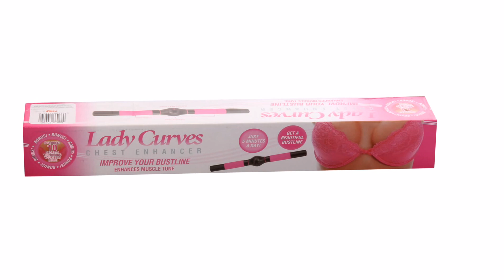Lady Curves Chest Enhancer - available from Internet Shop UK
Lady Curves Chest Enhancer
Improve and tone your bustline - 5 Minutes per day!

By using Lady Curves youll and be able to show off enjoy a beautiful body!  By following the simple fitness guide (INCLUDED) from just 5 minutes per day, you&#39;ll see improvements in your bustline.  Simply push and pull the comfort grip resistance handles!

PRODUCT FEATURES
* Simple resistance training
* Improve your bustline
* Exercise from just 5 minutes per day
* Lift, Firm and Enlarge!